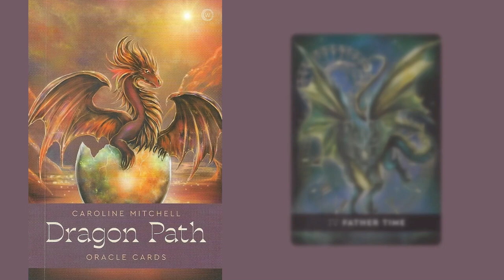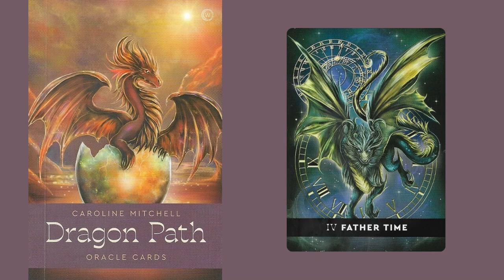Na realidade só existe o agora...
A energia de hoje, trazida pelo Pai Tempo, nos guiará para uma forma mais tranquila de ser, com tranquilidade mental e clareza.
O convite para “sair” do Tempo Linear tem sido feito também por outros Seres de Luz, por isso mesmo a Beth Icó canalizou uma jornada poderosa: Fora do Tempo, Vivendo na Consciência. e participe!